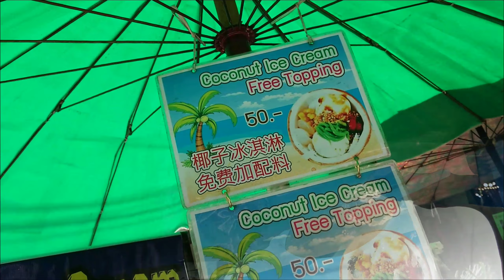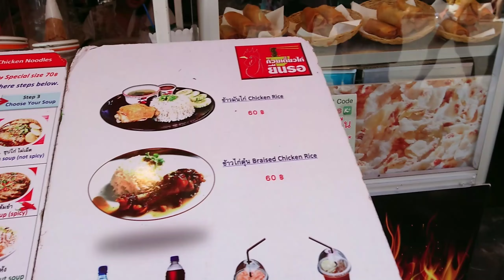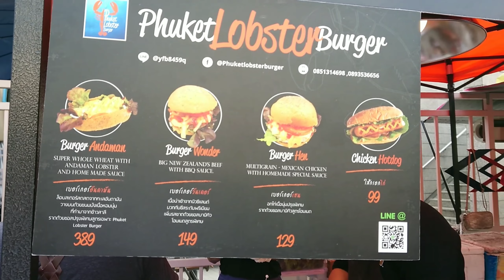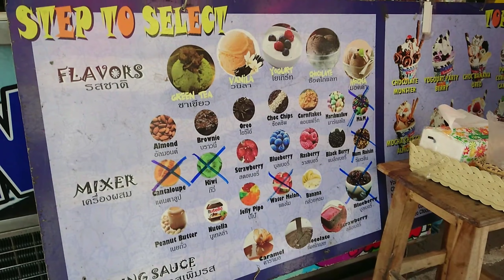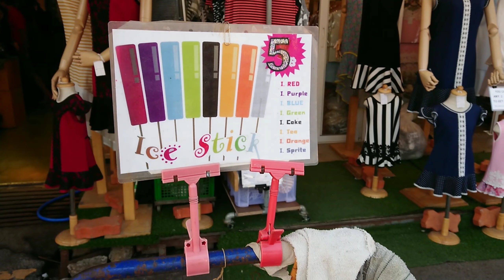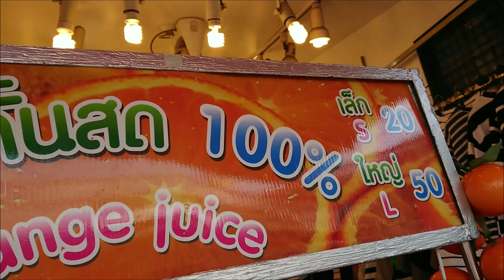帶住399銖去jj market 可以食啲乜